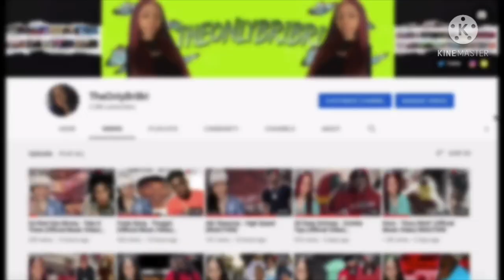Aux Battle Chief Keef vs Lil Durk (REACTION)